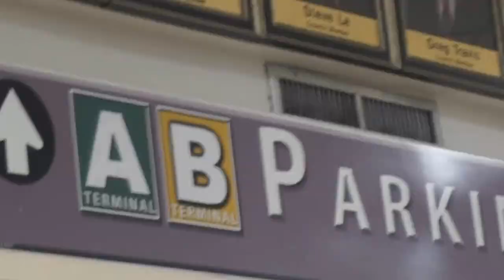VLOG #1: TRIP TO HOUSTON | SISTER'S WEDDING| FAMILY REUNION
Hey Loves!
I was in Houston last weekend for my sister's wedding and I had the best time of my life !
It was so beautiful to reunite with my extended family and I thought it would be nice to share some of our memorable moments.